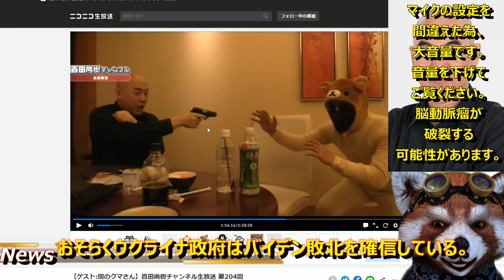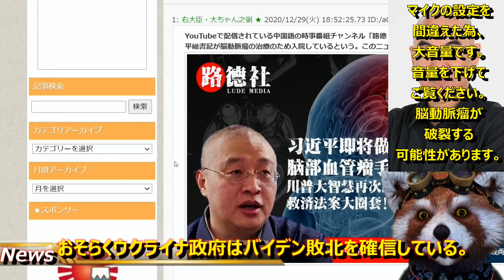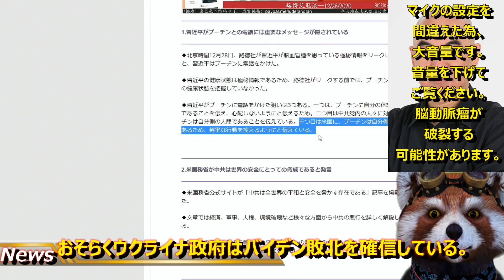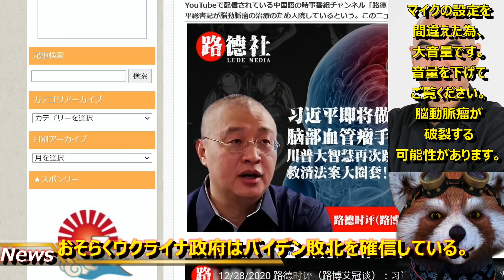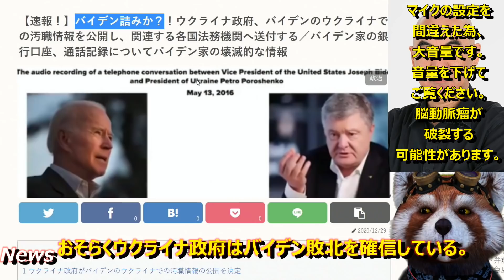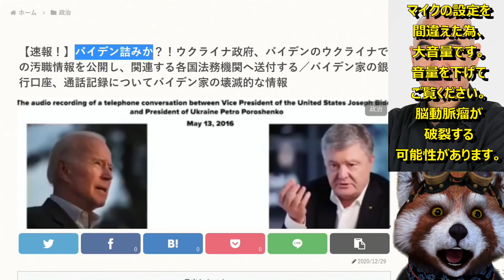【ウクライナは大統領選の結果を確信！習近平は本当に重病なのか？】ウクライナ政府の汚職情報リークは極めて重大な情報を得た可能性がある！習近平の重病説は何を意味している？トランプは？バイデンはどうなる？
ウクライナ政府の情報リークは極めて重大な意味を持つ。

各国政府よ、今が明暗を分ける分水嶺だ。

■参考にしてる主なニュースサイト
●Total News World